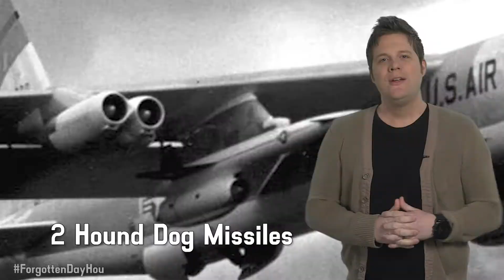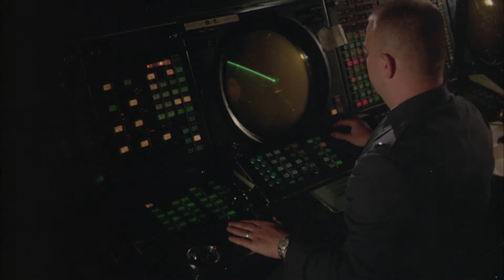Air Force Missiles at Northline Mall? - This Forgotten Day in Houston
February 26, 1971: On this day, Hound Dog and Quail were on display at Northline Mall, courtesy of the United States Air Force. Hound Dog, was a 43 foot long supersonic missile, while Quail was a 13-foot long decoy. Tweet our host @MCallahanTV!